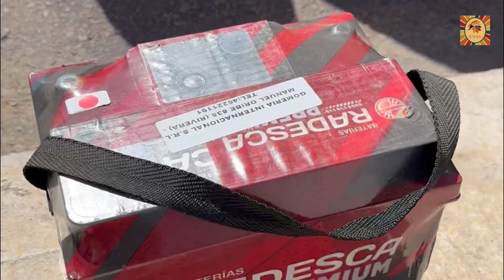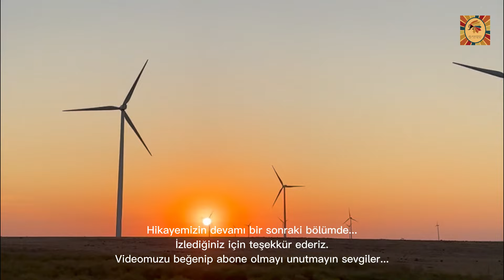URUGUAY'DA BAŞIMIZA GELENLER ~ B02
Uruguay'da Başımıza Gelenler oynatma listemizin 1.bölümü ile karşınızdayız. Güney Amerika'daki dünya turumuzda Brezilya'dan aldığımız Volkswagen Kombi T2 karavanımızla Uruguay sınırına ulaşmıştık. Karavan ile seyahat eden bir çift olarak bu bölümde sınırdan nasıl geçtik, uruguayda yaşam nasıl, yol ücretleri ne kadar gibi bilgilere değindik. Aynı zamanda Brezilya-Uruguay sınırında karavanımızın bozulması ve ardı arkası kesilmeyen problemler ile nasıl mücadele ettiğimizi de sizlerle paylaşıyoruz. Dünya turu, Güney Amerika ülkelerinde yaşam ve karavan hayatı hakkındaki sorularınıza yorumlarda yer verebilirsiniz. Sizlerle gezi maceralarımızı paylaşmaya devam edeceğiz. İyi seyirler diliyoruz.

Gezgin bir çift olarak 2 senedir yollardayız ve Youtube'da çok yeniyiz, desteklerinize ihtiyacımız var. Keyifli seyirler diliyoruz...Herkese sevgiler.

Instagram hesabımızdan güney amerika maceramızı ve gezgin hayatımızı günlük olarak takip edebilirsiniz..

00:00 Giriş
00:10 Uruguay Sınırında
00:54 Adam Yardım İstedi
01:15 Kovboylar
01:35 Uruguay Sınırında Pasaport Kontrol
03:20 Yol İçin Ne Kadar Ödedik
04:07 Sınırda Karavanımız Durdu
04:51 Uruguay Pesosu Kaç TL
04:54 Yeni Akü Aldık Kazıklandık
06:30 Çekici Karavanımızı Getirdi
07:30 Elektrikçiye Ne kadar Ödedik
07:40 Karavan Yine Yolda Kaldı
07:50 Montevideo Gün Batımı
08:30 Kapanış